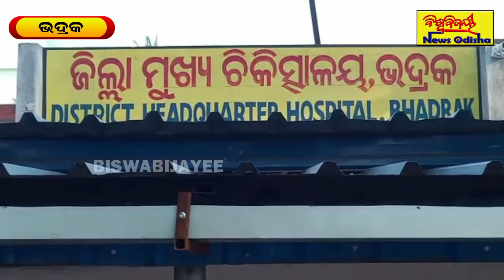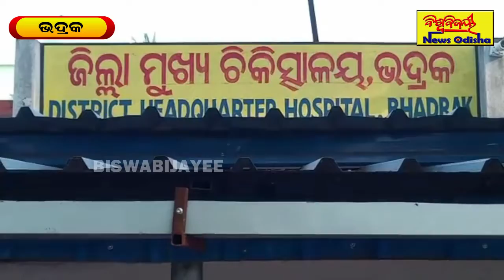ଅଜଣା ଗାଡ଼ି ଧକ୍କା ଦେଇ ଫେରାର || Bhadrak